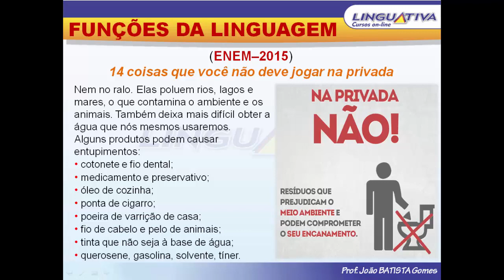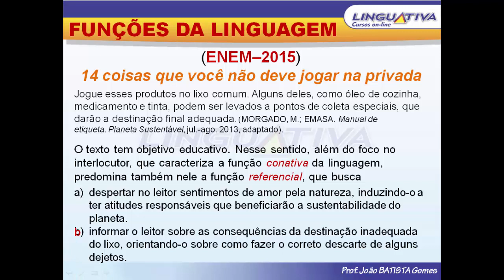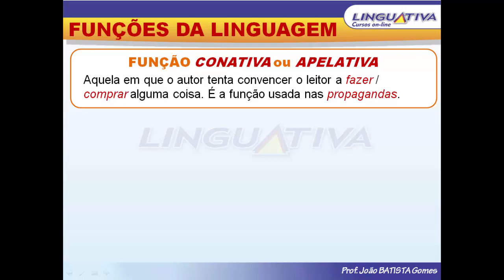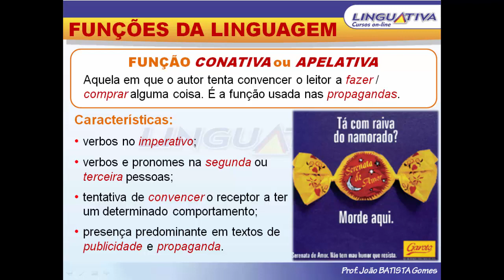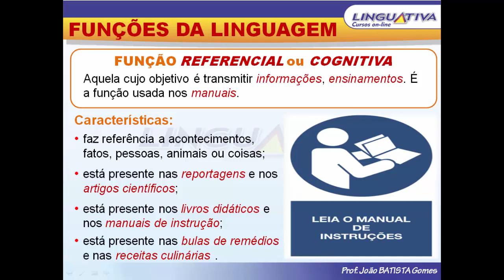FUNÇÃO REFERENCIAL x FUNÇÃO CONATIVA